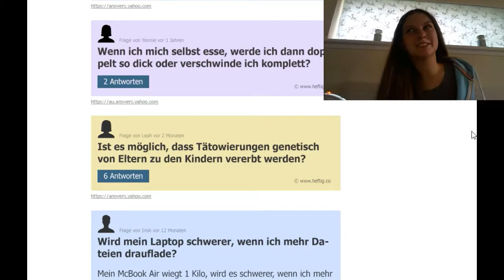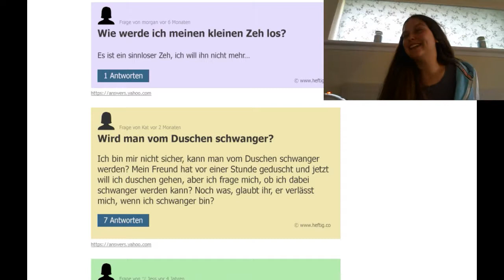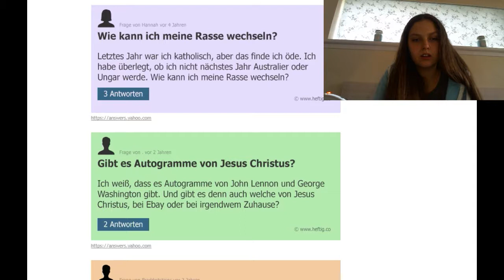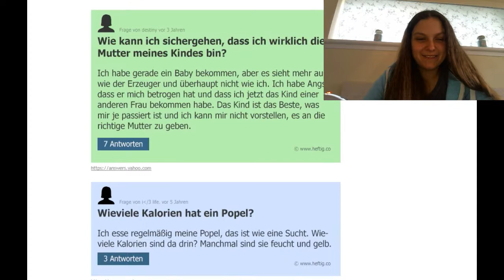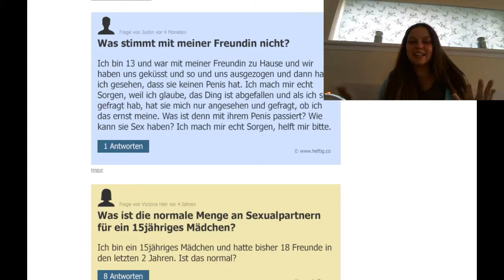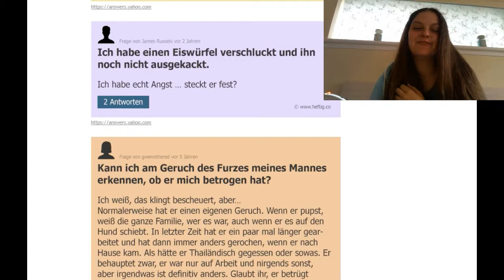Die DÜMMSTEN Fragen im Internet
Ich hoffe dieses Video wird euch zum lachen bringen :D